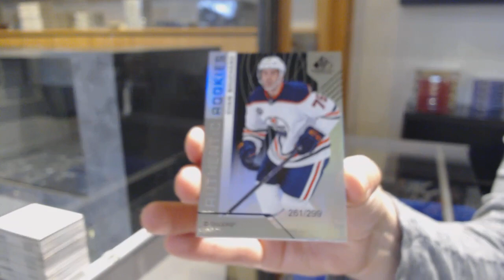Hayden's 18-19 Upper Deck SP Game Used Hockey Box Break